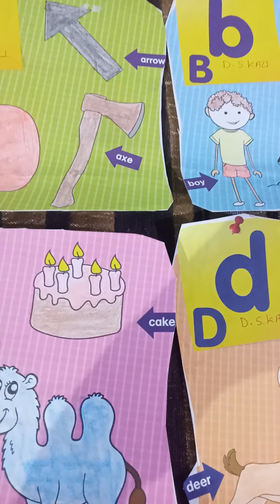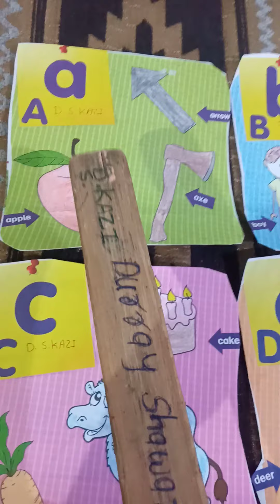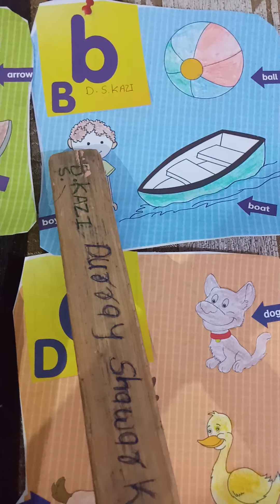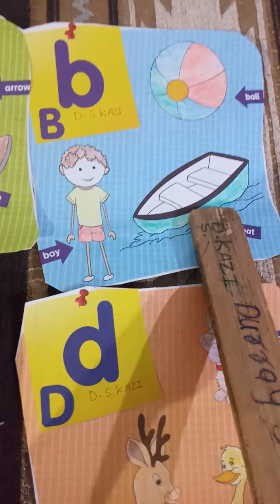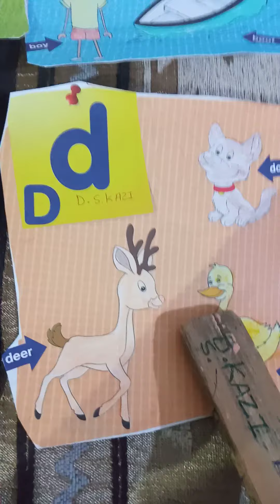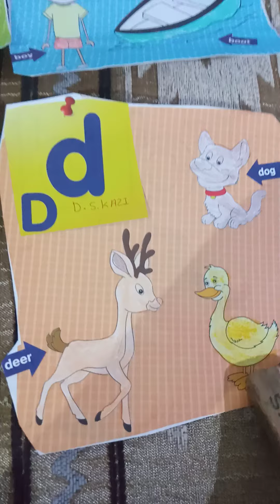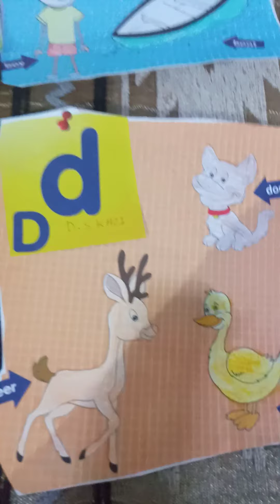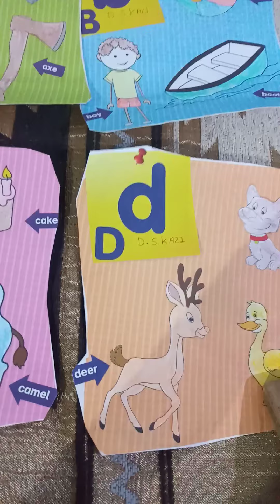April 5, 2021